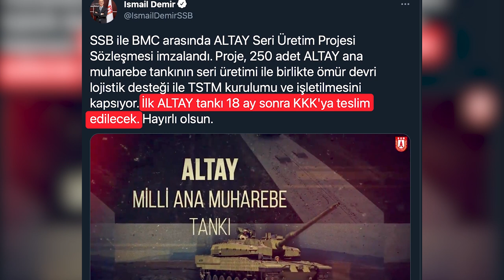"O Tank Palet Fabrikasını Katarlılar'dan söke söke alıp şanlı ordumuza vereceğim..."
Genel Başkanımız Kemal Kılıçdaroğlu: "O Tank Palet Fabrikasını Katarlılar'dan söke söke alıp şanlı ordumuza vereceğim..."